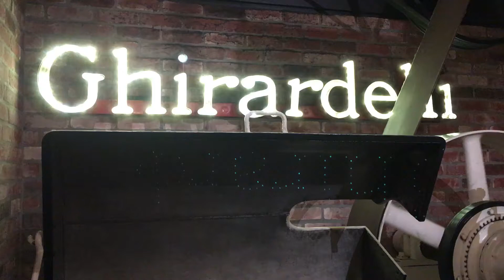Ghirardeli Chocolate Factory San Francisco 2020